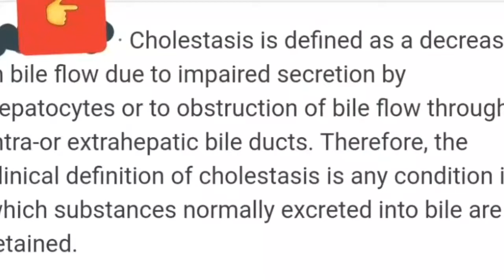gallbladder stone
Gallbladder ct scan images
Abdominal ct scan full examination  done for  75 years old male patent.
reported by senior radiologist
  There is approximately 1.6 cm radio dense stone in the GB.
  The Urinary bladder is moderately distended with mildly thickened wall ,
no filling defect seen.
  the prostate gland is enlarged in size /76 cc in volume /and well capsulated
having homogeneous echopathern with no extra capsular extension appreciated
the spine and pelvic bones have no sign of metastasis .
       Impression
  Prosthetic  hypertrophy with signs of chronic cystitis .
  Cholelithiasis

Benign prosthetic hyperplasia /BPH/ prostate gland enlargement
ct abdominal pathology
abdominal ultrasound
ct of the gallbladder
radiology# radiology pathology#radiography radiology technologist,ct# mri,abdominal ct abdomen ct gb stone#gallbladder stone#how to perform ct scan abdomen#ct scan examinations# cholelithiasis#abdomen ct with iv contrast#what is cholelithiasis#gallbladder stone on ct scan#ct scan of the gallbladder#gallbladder cancer